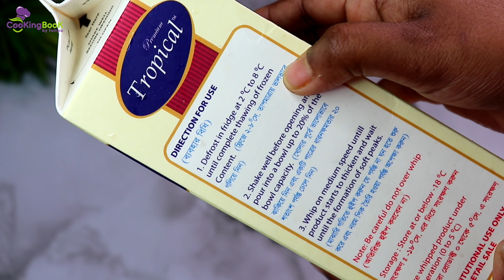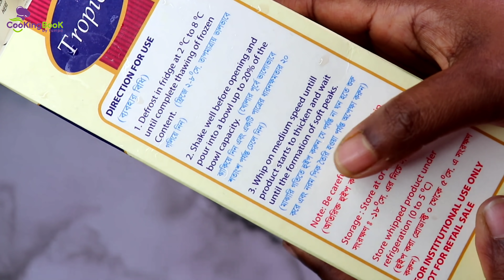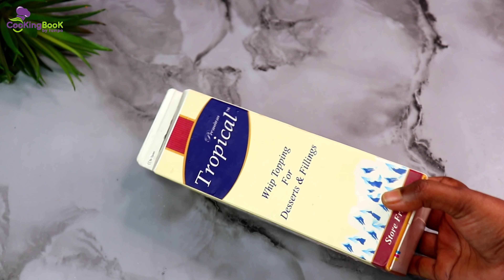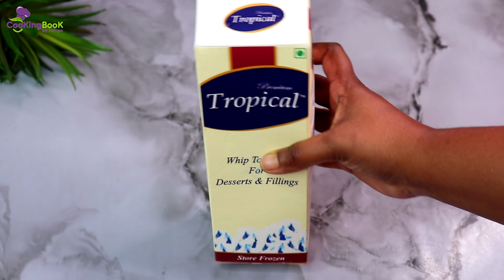বাজেট ফ্রেন্ডলি হুইপড ক্রীম! Tropical whipped cream,Tropical cream A to Z,Orange cream recipe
Ice cold whipped Cream - 200 gram (01 Cup)
Orange paste - 05 gram (01 tsp)
Orange puree - 05 gram (01 tsp)
Food colour - few drops